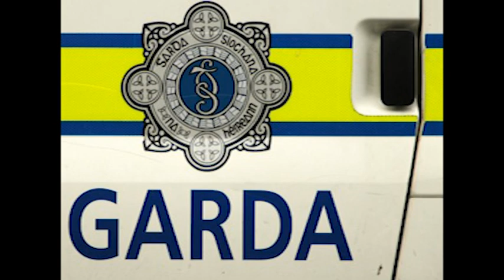Krang Murphy - We're The Guards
Dedicated to Clare Daly & Margaretta D'Arcy

Shout-out to the disgusting Garda Commissioner and systematic corruption in general.

The only evidence the Guards find is no evidence of Garda abuse.